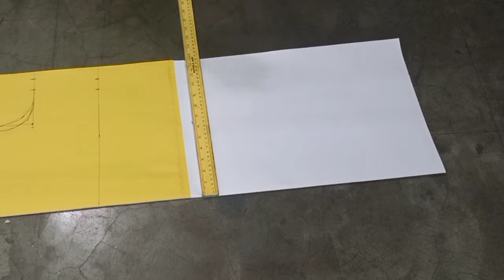how to convert less clothes or leftover clothes into designer kurti